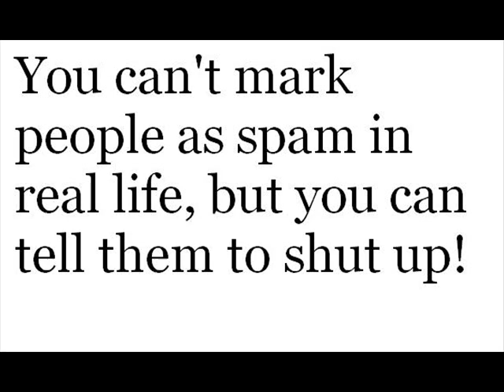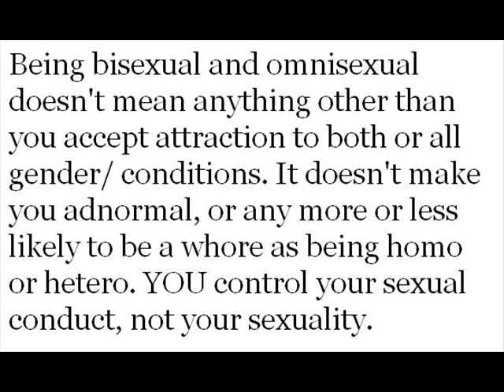I mark hateful comments as spam!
Down with hate on the internet, including YOUTUBE!